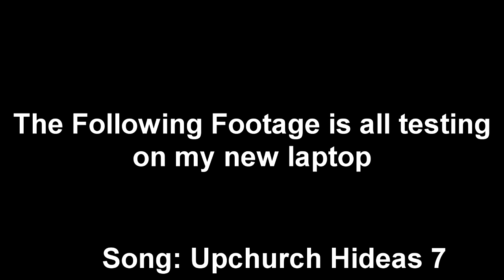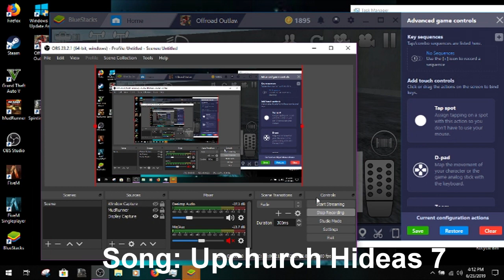Offroad Outlaws Chillin in Multiplayer (test recording on new laptop)